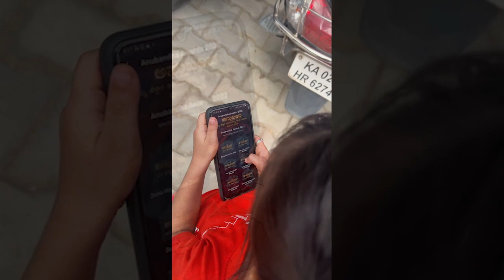Anubandha 2022 dance rehearsal Vlog | Amoolya Gowda